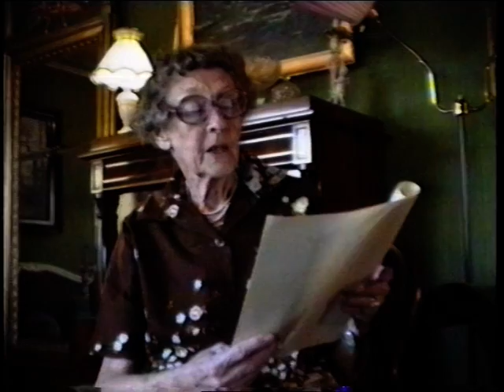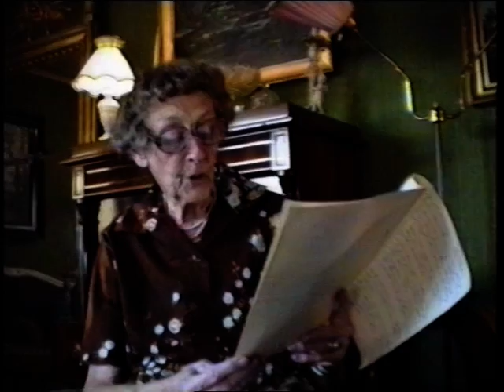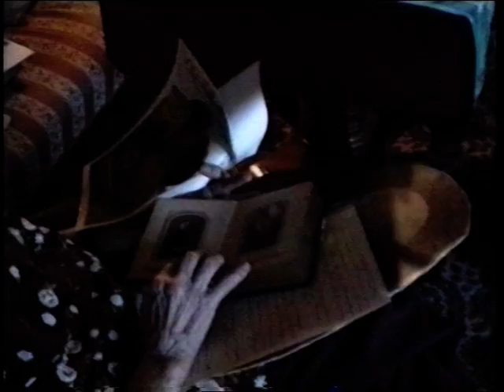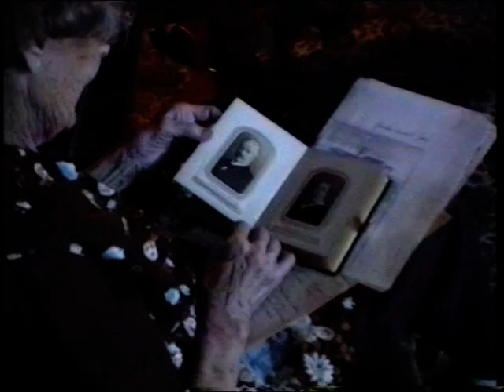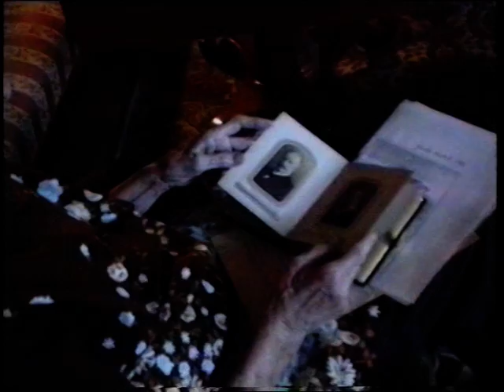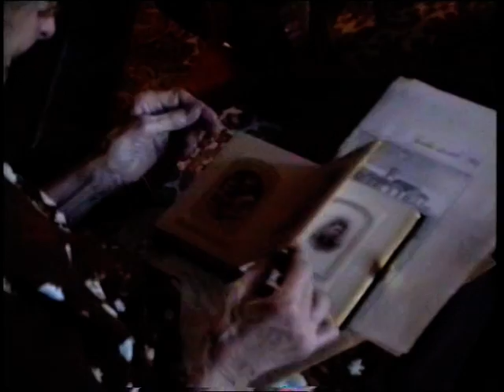Farmor, del 1